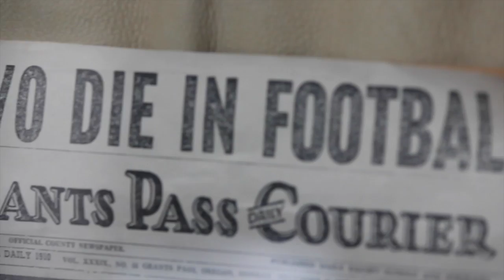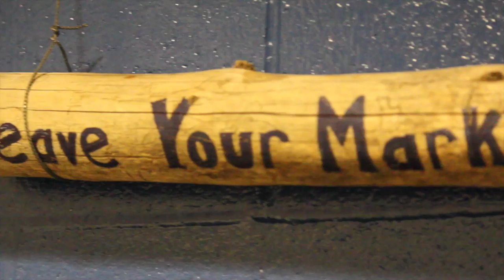Grants Pass Cavemen "Sail"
Lake Oswego Motivational                                   Footage from GP's first round against Barlow. Final score 77-14.  Music: "Sail" Gravity Remix.